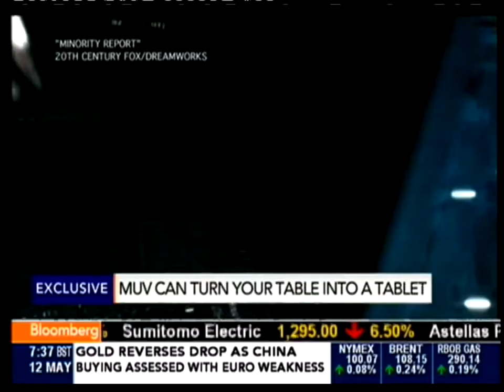April 2014 Monthly On Bloomberg tv